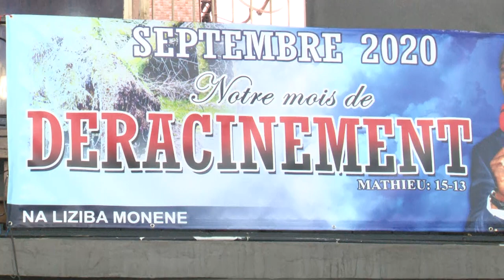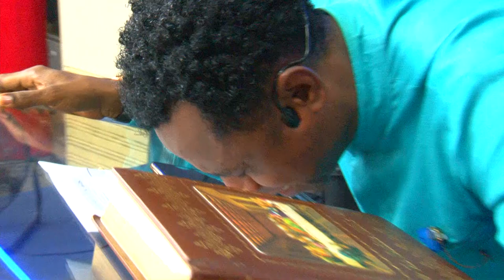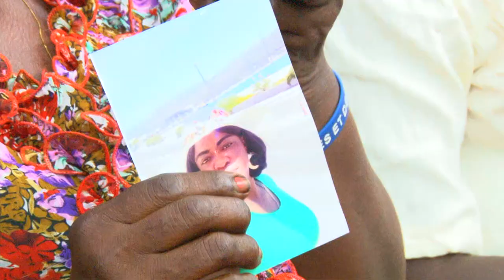FEMMES FECONDES . LE 21 SEPT 2020